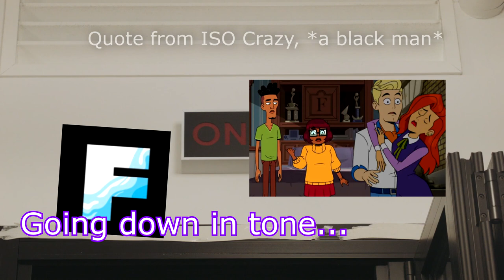Velma ruined Scooby-doo